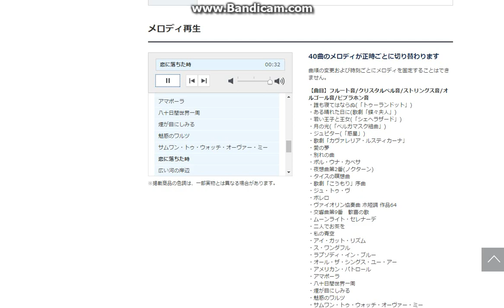セイコーウェーブシンフォニーRE575B：フルメロディーズリスト（IVのパートIII）|PASCAL RETROビデオSTYLE＃21CとのBETA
これは、前のビデオから解放最終です。クレジットは皆に与えられています。悪い日本人のため申し訳ありませんがところで。私はすぐにそれを学ぶしようとしています。セイコーRE575Bは1 40のメロディーごとに時間を果たしています:

・誰も寝てはならぬ(「トゥーランドット」)
・ある晴れた日に(歌劇「蝶々夫人」)
・若い王子と王女(「シェヘラザード」)
・月の光(「ベルガマスク組曲」)
・ジュピター(「惑星」)
・歌劇「カヴァレリア・ルスティカーナ」
・愛の夢
・別れの曲
・ポル・ウナ・カベサ
・夜想曲第2番(ノクターン)
・タイスの瞑想曲
・歌劇「こうもり」序曲
・ジュ・トゥ・ヴ
・ボレロ
・ヴァイオリン協奏曲 ホ短調 作品64
・交響曲第9番　歓喜の歌
・ムーンライト・セレナーデ
・二人でお茶を
・私の青空
・アイ・ガット・リズム
・ス・ワンダフル
・ラプソディ・イン・ブルー
・オール・ザ・シングス・ユー・アー
・アメリカン・パトロール
・アマポーラ
・八十日間世界一周
・煙が目にしみる
・魅惑のワルツ
・サムワン・トゥ・ウォッチ・オーヴァー・ミー
・恋に落ちた時
・広い河の岸辺
・大きな古時計
・夏の名残のバラ(庭の千草)
・思い出
・アニーローリー
・故郷
・浜辺の歌
・おぼろ月夜
・ゴンドラの唄
・ふじの山